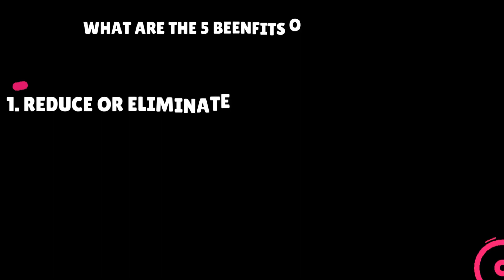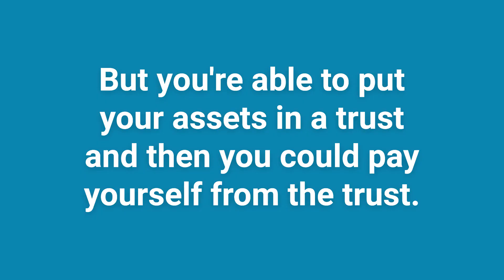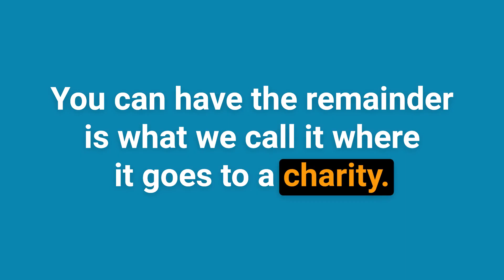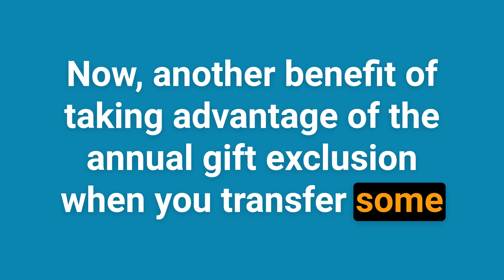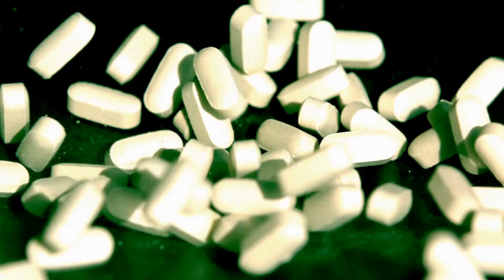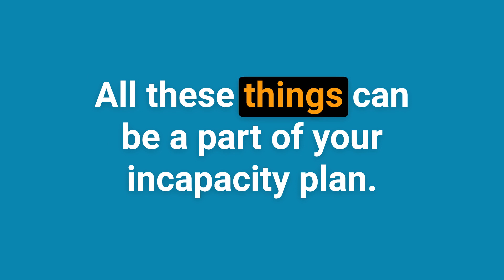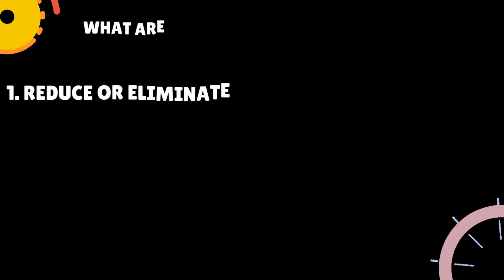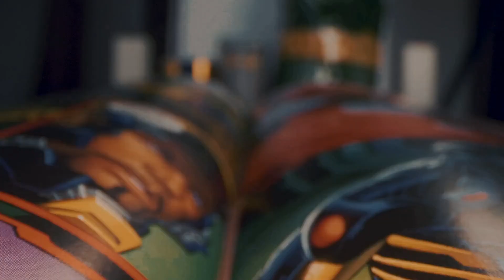Effective Wealth Transfer Strategies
Is your retirement on solid ground?

Timestamps:
0:00 - Intro
0:20 - 1. Reduce or Eliminate Any Potential Estate Tax
0:48 - 2. Wealth Transfers at Life or at Death
2:37 - 3. arrange for an effective business session
3:24 - 4. Put an Incapacity Plan in Place
4:23 - 5. Avoid Probate
5:55 - 6. Give Property to Right People
6:23 - 7. Peace of Mind